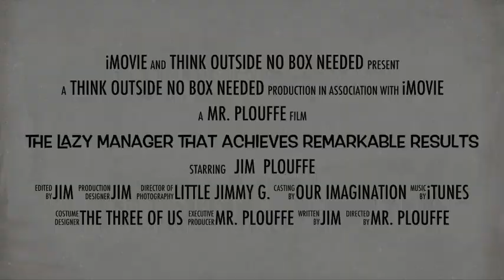The Lazy Manager that Achieves Remarkable Results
This video is about The Lazy Manager that Achieves Remarkable Results in Business